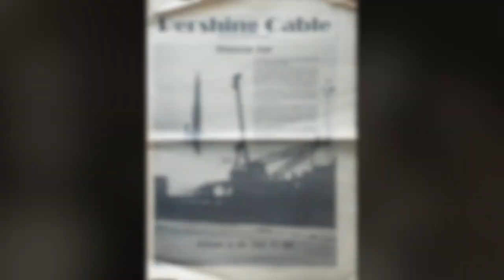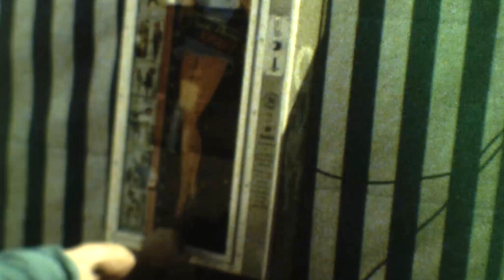Bismarck Kaserne Memories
HHB 56th FA Bde.
Schwaebisch Gmuend
Schwäbisch Gmünd
Pershing
German/American Fest

A few memories from my time on Bismarck Kaserne in Schwaebisch Gmuend, with the 56th Field Artillery Brigade (Pershing).  I recently found some old Super 8 movie film I shot in the fall of 1982. The quality is disappointing, but it's better than nothing!